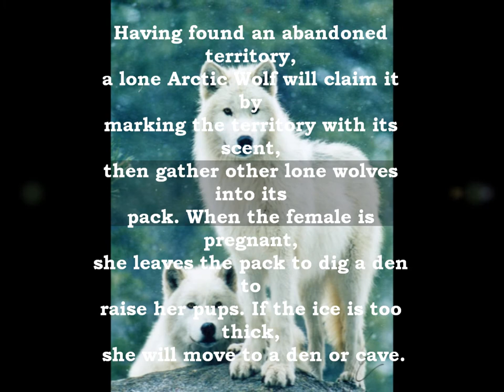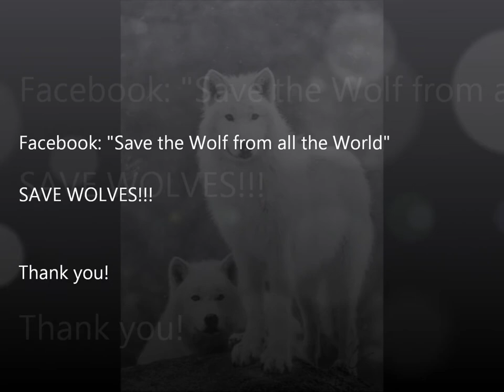Artic Wolf (Canis Lupus Arctos)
Another video informative. This time is about Artic Wolf. Here you gonna enjoy again knowing a litle bit more about wolves with beautiful pictures and wonderful howling melodies! Save Wolves!! Thank you!